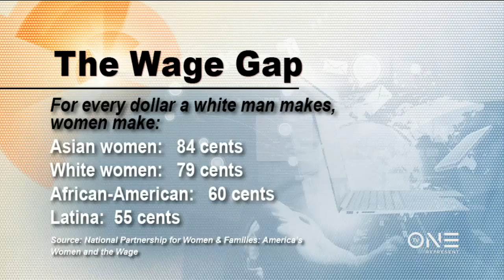Roland Martin Discusses Equal Pay Congresswoman Terri Sewell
Roland Martin discusses the gender wage gap with Congresswoman Terri A. Sewell